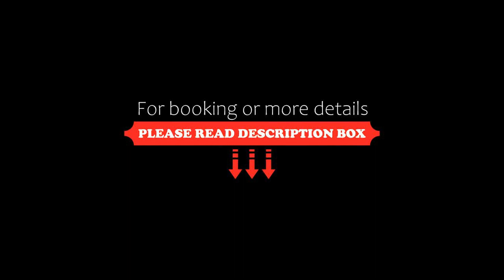Hostal Morlaquita, Cuenca, Ecuador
About Property:
You're eligible for a Genius discount at Hostal Morlaquita! To save at this property, all you have to do is sign in.
Set in Cuenca, within 700 metres of Pumapungo Museum and 1.7 km of Tomebamba River, Hostal Morlaquita offers accommodation with a shared lounge and free WiFi throughout the property as well as free private parking for guests who drive. The property is close to Museum of the Cañari Identity, San Blas square and Popular Art Museum. The accommodation provides room serv...
Property Type: Hotel
Address: Cacique Chaparra 3-53 y Los Shuaras., Cuenca, Ecuador
Searching For
1. Hostal Morlaquita - Cuenca - Ecuador
2. Hostal Morlaquita - Cuenca - Ecuador Address
3. Hostal Morlaquita - Cuenca - Ecuador Rooms
4. Hostal Morlaquita - Cuenca - Ecuador Amenities
5. Hostal Morlaquita - Cuenca - Ecuador Offers and Deals
Audio Credit:
Track Title: Subway Dreams
Artist: Dan Henig